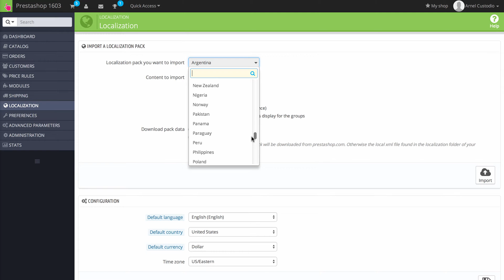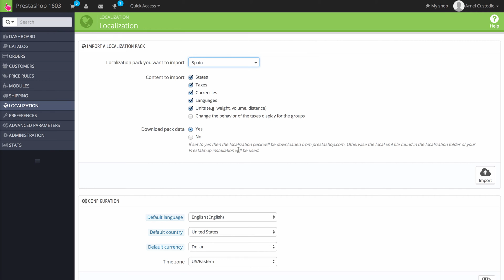Importing a Localization Pack in PrestaShop 1.6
Quick video on loading a Localization pack from PrestaShop 1.6